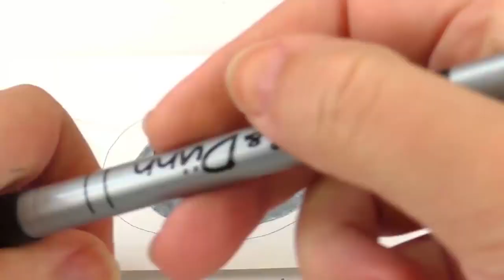Ragno kawaii per Hallooween | disegnare graziosi animaletti per inviti e biglietti di compleanno